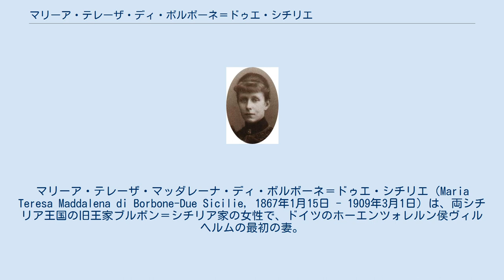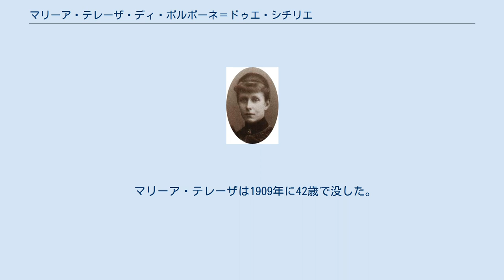マリーア・テレーザ・ディ・ボルボーネ＝ドゥエ・シチリエ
マリーア・テレーザ・マッダレーナ・ディ・ボルボーネ＝ドゥエ・シチリエ（Maria Teresa Maddalena di Borbone-Due Sicilie, 1867年1月15日 - 1909年3月1日）は、両シチリア王国の旧王家ブルボン＝シチリア家の女性で、ドイツのホーエンツォレルン侯ヴィルヘルムの最初の妻。
ドイツ語名はマリア・テレジア・フォン・ブルボン＝ジツィーリエン（Maria Theresia von Bourbon-Sizilien）。
 両シチリア王国最後の王フランチェスコ2世の異母弟トラーニ伯ルイジと、バイエルン公マックス・ヨーゼフの娘マティルデの間の一人娘として、両親の亡命先であるスイスのチューリッヒ、エンゲ地区の邸宅「ヴェネツィア館（Venediggut）」で生まれた。
マリーア・テレーザは家族からドイツ語の愛称「メーディ（Mädi）」で呼ばれた。
母方の伯母はオーストリア皇帝フランツ・ヨーゼフの皇后エリーザベトであり、マリーア・テレーザは皇帝夫妻の末娘で1歳年下の従妹であるマリー・ヴァレリー大公女とは生涯を通じて親友だった。
 1889年6月27日にジグマリンゲン城において、ホーエンツォレルン＝ジグマリンゲン侯爵家の世継ぎ侯子ヴィルヘルムと結婚し、間に3人の子供をもうけた。
この縁組により、ホーエンツォレルン侯家はハプスブルク家やヴィッテルスバッハ家とも親族関係を築くことが出来た。
1905年、夫がホーエンツォレルン侯爵家の家督を継ぐと、マリーア・テレーザもホーエンツォレルン侯爵夫人となった。
 マリーア・テレーザは長年脊髄の病気に苦しみ、医者は全て匙を投げ、気候に配慮した手厚い看護も病気を快方には向かわせなかった。
おそらく多発性硬化症だったと考えられている。
彼女は夏は大抵バート・テルツで過ごし、冬はカンヌへ療養に出かけた。
ジグマリンゲンにある侯爵家の居城は高い位置にあるため、彼女の体に良くないとされたのである。
夫ヴィルヘルムは療養先にしばしば妻を見舞い、子供たちも休暇には常に母親の元で暮らした。
 マリーア・テレーザは1909年に42歳で没した。
夫ヴィルヘルムは1915年、バイエルン王女アーデルグンデと再婚した。